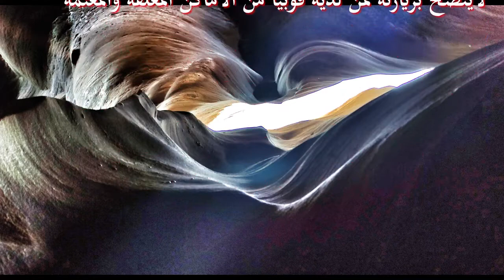مشاهد تحبس الانفاس من داخل السيق الأضيق في الأردن .. “شق العجوز”